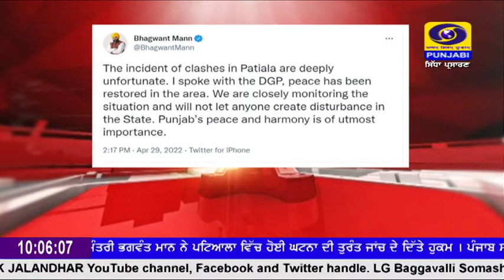1000 AM | DATED 30-04-2022